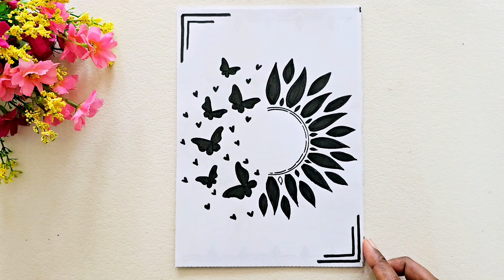20 beautiful Black Project Designs /Border designs for Assignment Project Notebook /Art Amateur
Easy and Beautiful Project Borders/Handmade Designs for Assignment and Notebook decoration /
10 Easy and Beautiful circle Project Borders/Handmade Designs for Assignment and Notebook decoration